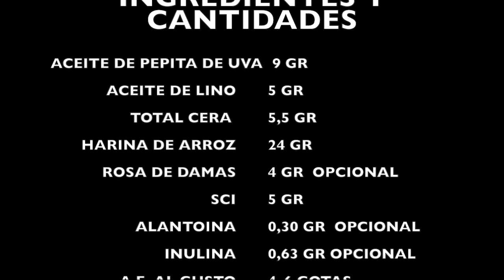LIMPIADOR FACIAL SÓLIDO para piel seca, receta de cosmética casera, natural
Hola a tod@s!!! Por petición, aquí tenéis la receta casera del limpiador facial para pieles secas, veréis que se puede personalizar según los gustos.
Espero que os guste, resulte útil y compartáis con todos aquellos a los que les guste la cosmética natural.
Natural y normal.

Todo lo que digo, lo digo por que así lo siento,
convivo con mi mente multiapasionada y dispersa.

👉👉ACEITES Y ÚTILES MÁS UTILIZADOS 👇👇👇👇
💚Todos los aceites han sido probados por mí.

🌼Aceite de ALMENDRAS DULCES:
Naissance 1 L
1 L DVita primera presión en frío (económico)

🌼ÁCIDO ESTEÁRICO: 1 kg

🌼VITAMINA E (TOCOFEROL) libre de Exano y no OMG: 60 ml

🌼A.E. CÚRCUMA

🌼Aceite de SALVADO DE ARROZ de Mystics Moments (calidad)

🌼Aceite de ARGÁN

🌼Aceite de COCO: 1 L orgánico

👉PRENSADO EN FRÍO ecológico

🌼Aceite de RICINO prensado en frío sin exanos

🌼Aceite de SÉSAMO:
👉NATURGREEN 250 ml
👉NATURGREEN 500ml
👉NAISSANCE 1000 ml

🌼Aceite de AGUACATE NAISSANCE Ecológico

🌼Aceite de SEMILLAS de ALGODÓN de NAISSANCE: 1 L

🌴Aceite de COCO FRACCIONADO

🌼Aceite de LINO

🌼 Manteca de KARITÉ refinada

🌼Manteca de CACAO (mejor calidad/precio)

🌼Aceite de GERMEN DE TRIGO

🌼Aceite de ONAGRA

🌼Aceite de GIRASOL

🌼Aceite de SEMILLAS de CAÑAMO Naissance

🌼Aceite de AVELLANAS de Naissance

🌼Aceite de PEPITA DE UVA:
👉Natur Green (mi preferido)

🌼Aceite de JOJOBA

🌼 Aceite de BORRAJA

🌼A.E. ÁRBOL DE TÉ

🌼A.E. LIMÓN

🌼A.E. BERGAMOTA:
👉Mystic Moments

🌼Cera CARNAUBA

🌼Cera CANDELILLA

👉Herramientas e ingredientes QUE UTILIZO y os puede resultar ÚTIL:

🌈💦CAZO PARA BAÑO MARÍA

👁️GLICERINA VEGETAL 1 L grado alimentario

☕MOLINILLO DE CAFÉ

🌿HINOJO EN POLVO

🏵️ 3 moldes QUE MERECEN LA PENA

🌲A.E. EUCALIPTO RADIATA

🌳A.E. RAVINTSARA

🌴BETAINA DE COCMIDOPROPYL

💖MICA DE 32 COLORES EN POLVO 5 G

💡CUCHARAS DE LABORATORIO 9 EN 1

🍀ALANTOINA me encanta

💜VIOLETA DE GENCIANA enlace nuevo porque inflaron el precio de la anterior

💙TINTURA DE BENJUI la que yo utilizo

💘BOTE ALUMINIO

☘️ALOE VERA 1000ML

💦 MORTERO DE VIDRIO

💙 BALANZA DE PRECISIÓN

💛 ACEITE DE PEPITA DE FRAMBUESA

💚 VASO DE PRECIPITADOS los que yo tengo

Enlace para probar Amazon prime gratis
Música libre de la biblioteca de audio de YouTube.
Título: Jack_s Garage